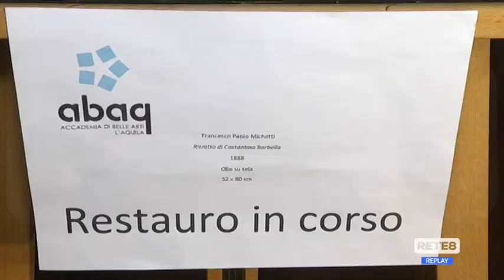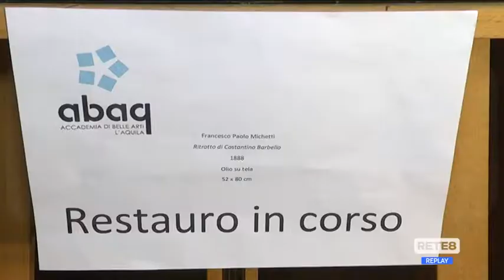Chieti - Visita al museo con restauro del ritratto di Barbella